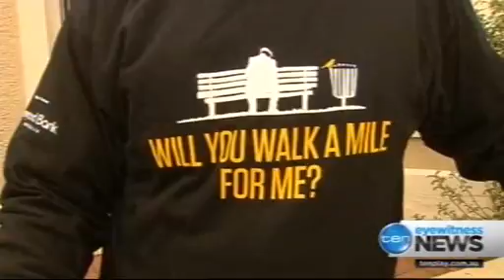TEN Eyewitness News Weather Cross 2: Hutt St Centre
The Willunga Wanderers went 'The Extra Mile' for South Australia's homeless.